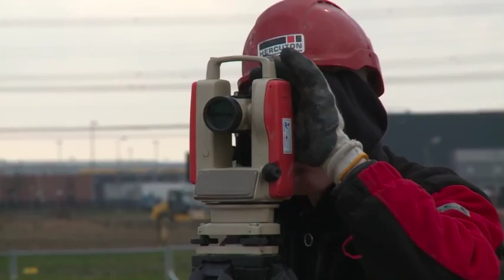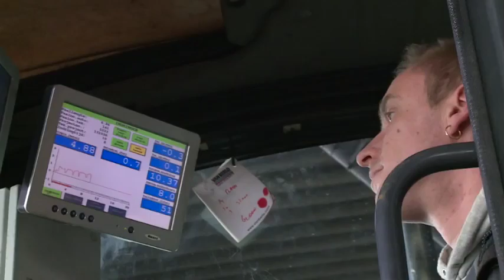Andries van Daalen Wehkamp over #1 Ecommerce Logistiek ter wereld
Andries van Daalen is directeur Logistiek bij Wehkamp en heeft de laatste 3.5 jaar gewerkt aan het grootste logistieke E-commerce centrum ter wereld. Wat is de achtergrond van Andries? Waarom zelf een logistiek centrum bouwen? Hoe is het gebouwd met welke partners? Hoe zijn de kerstdagen met 100k pakketjes per dag verlopen en wat denkt hij van retail NL en waarom gaat retail online van 20% nu naar 50% in 2025? Een fascinerend project in logistiek Nederland